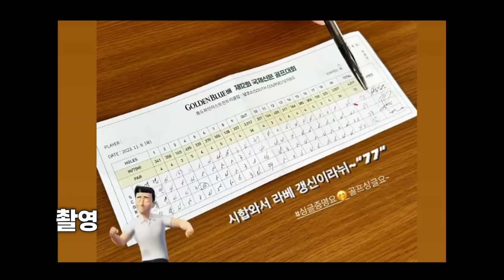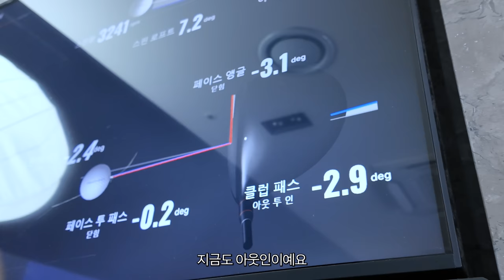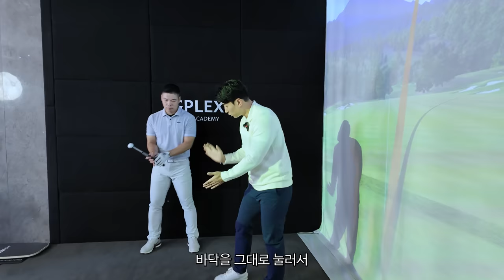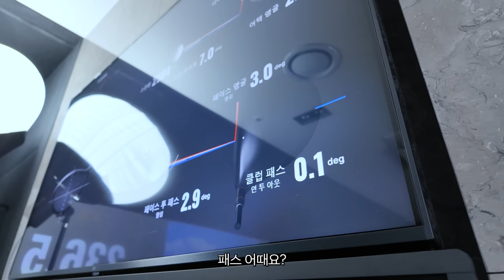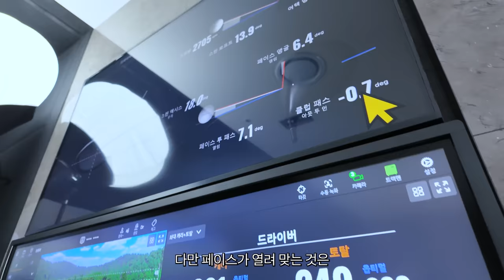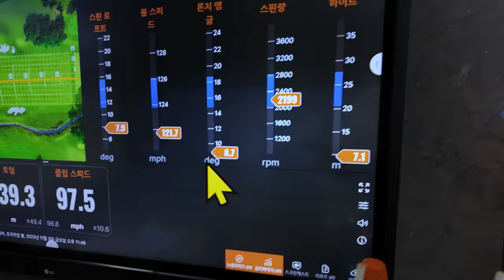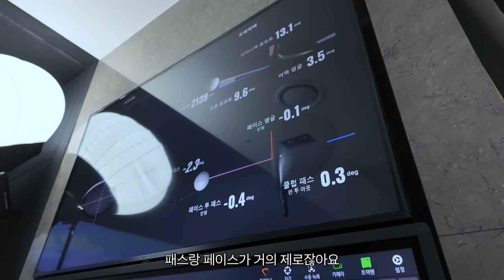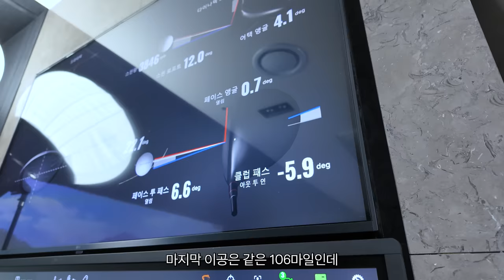드라이버 비거리 60M 손해.. 티샷O.B?! 백프로 뿔났다!! : 드라이버 만을 위한 역대급 레슨🔥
‘비거리 향상을 위한 힘 빼기 기술’
이 영상은 아마추어 골퍼가 비거리를 향상시키기 위해
힘을 빼고 드라이버를 잘 칠 수 있는 방법에 대해 다룹니다.

비거리가 60m 손해를 보던 골퍼가 어떻게 힘을 사용해서 270m
이상 쳐낼 수 있는지에 대해 설명하고,
힘을 빼는데 필요한 기술적인 요소와 주의해야 할 점을 강조합니다.

재미있고 유익한 영상 즐겁게 시청하시고
골프를 잘 치고 싶은 골퍼분들께
큰 도움 되시길 바랍니다!

✅ 문의 사항
2.인스타DM: 100bum
3.카카오톡: b1001